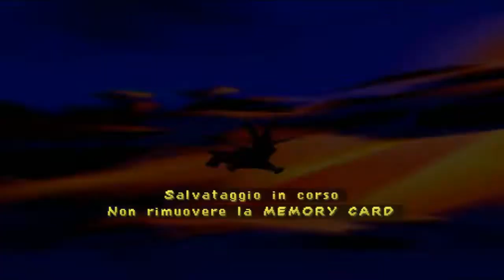Spyro 3 Ita Picco di Sheila gameplay ps1 psx parte 2 100%